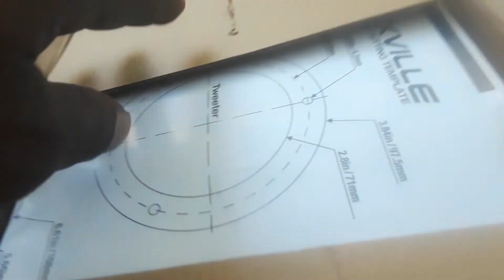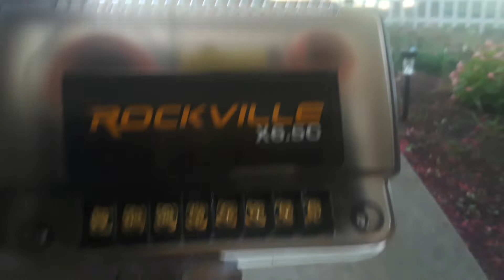Rockville x6.5c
Time to redo my doors